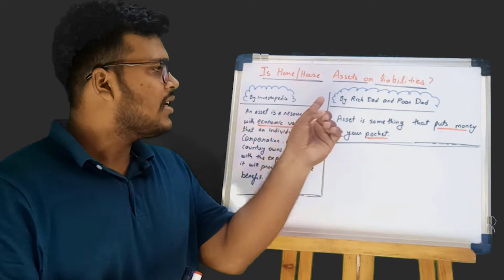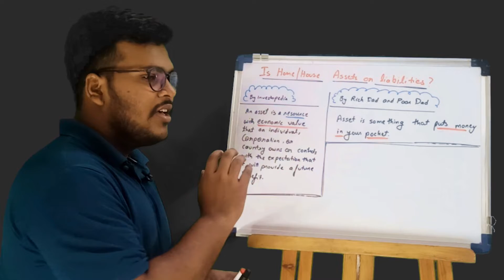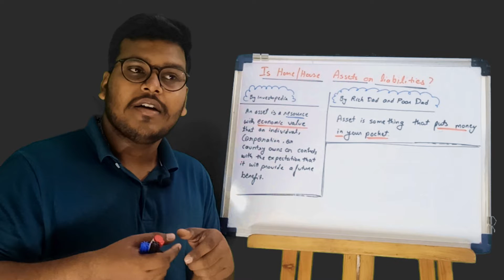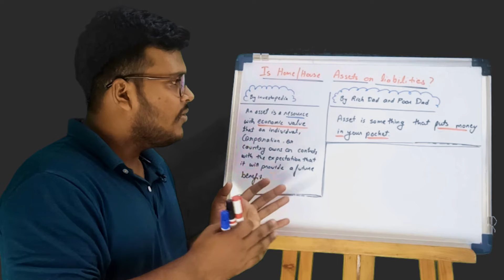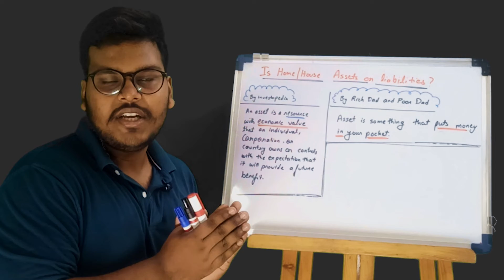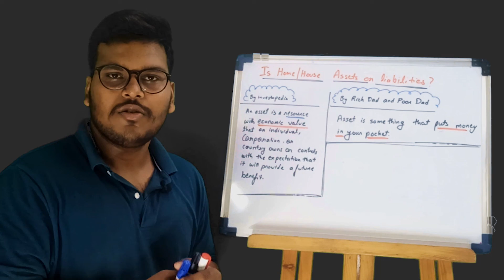Is house an Assets & Liabilities ? | Financial knowledge for student | Eduvik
Hello bachaa party,
It is  Part -3 Financial Education / Knowledge Series for Students.
Along with studies, we should also have financial knowledge because financial things are never taught in school in India.
So from this series I try to share some  knowledge about financial education which all we need in near future.
In this video something new topic we cover that
what is assets?
what is liabilities ?
Is house an Assets and Liabilities?

I'd like to hear from you too!
if you have any feedback or suggestions please let me know.